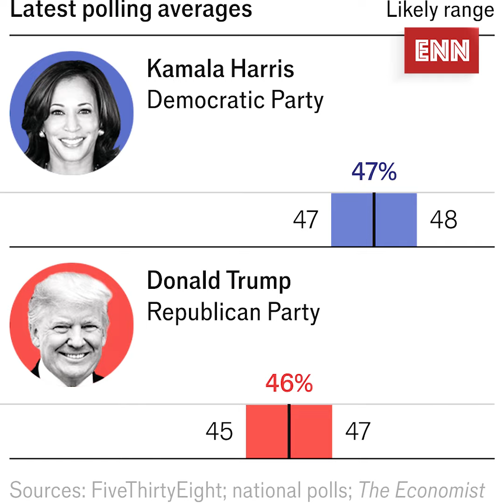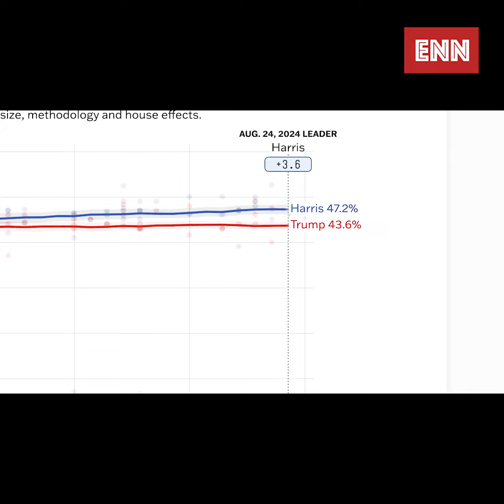ការស្ទង់មតិបោះឆ្នោតអាមេរិកឆ្នាំ 2024៖ លោកស្រី Harris នាំមុខ លោក Trump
លោក​អ្នក​​អាច​ទស្សនា​នូវ​វីដេអូ​ព័ត៌មាននៅ​លើ​ឆាណែលយូ​ធូប​ ENN NEWS  តាមរយៈតំណភ្ជាប់​ខាងក្រោម
ចុចទីនេះដើម្បីទទួលបានព័ត៌មានច្បាស់ រហ័ស និងទាន់ហេតុការណ៍ 👉